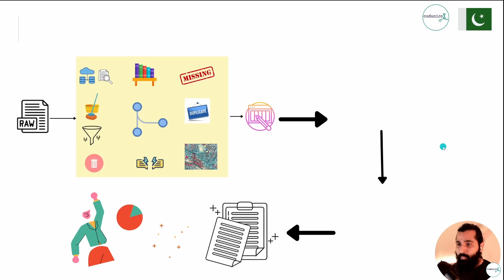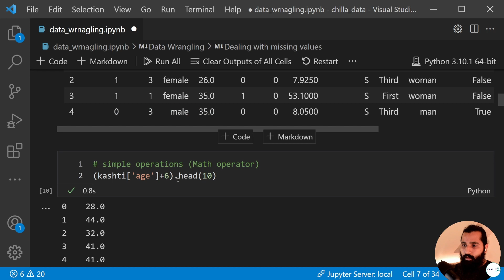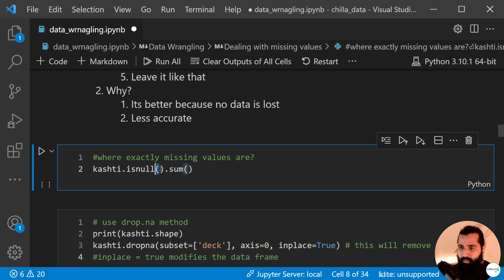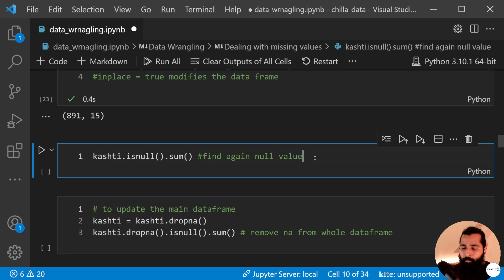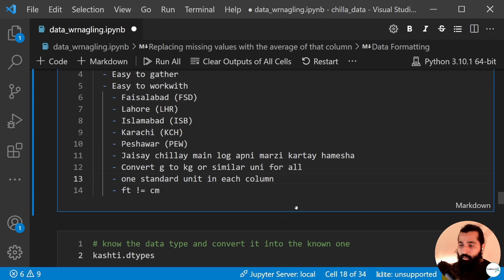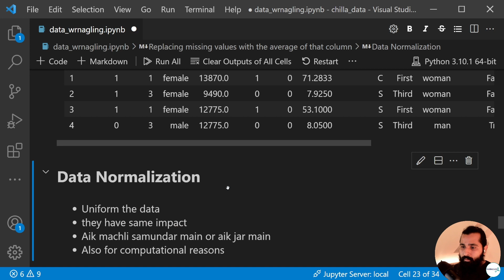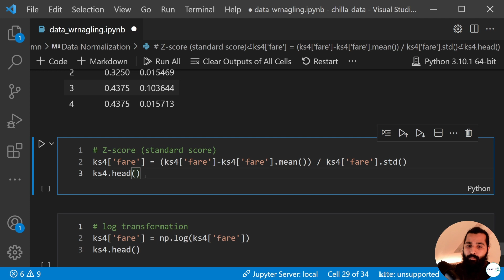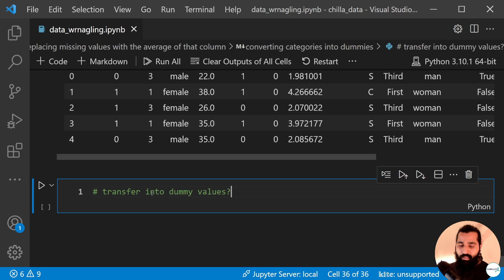36- Data Wrangling in Python (Day-17)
Data wrangling is one of the major steps in data science. Cleaning, filtration and other kind of data handling the most important features of pre-processing of DATA.
The steps of Data Wrangling involves:
-Handling missing values
-Data Formatting
-Data Normalization
 -Data Binning
-Making dummies

This course revolves around the basic concepts of using Python for Data Science in Urdu and Hindi language. The target audience for this course in Pakistani National working in data Science or the beginners who want to learn this complete course via registration process. You can register any time with the following
only if you are interested in this 40 days long course (python_ka_chilla with baba_aammar.
More about me: I am Dr Aammar Tufail, your instructor in Python_ka_chilla. My aim is to train people in Data Science, machine learning, artificial intelligence, and deep learning by the end of the year (2022).

If you are keen to learn from this complete course, then here is the playlist for the course:

If you want to learn Data Science with R here is the completed and uploaded course in urdu, link:

If you have any questions, you can always write in the comment section of the video, you have a question about.